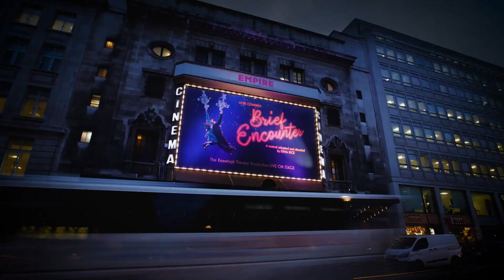Brief Encounter | Official Trailer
A chance meeting in a railway station café where they were brought together by Laura ‘getting a little piece of grit in my eye’, led to one of the most haunting and heart-breaking love stories ever told. The award-winning Kneehigh production of Noël Coward’s Brief Encounter, which was originally produced at Birmingham Repertory Theatre, triumphed in the West End in 2008 and subsequently received great critical acclaim on Broadway and went on to tour worldwide. It was described by Ben Brantley in the New York Times as ‘surely the most enchanting work of stagecraft ever inspired by a movie.’